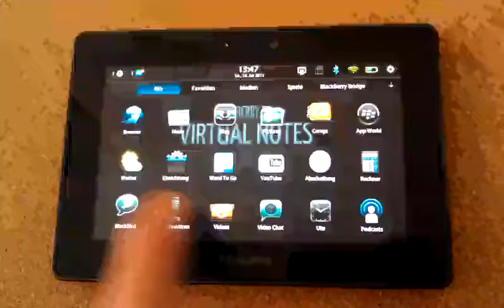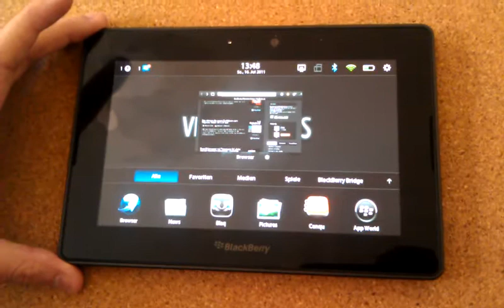Double tap 2x zoom in on BlackBerry Playbook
double tap 2x zoom in on BlackBerry Playbook and
double tap 2x zoom out on BlackBerry Playbook